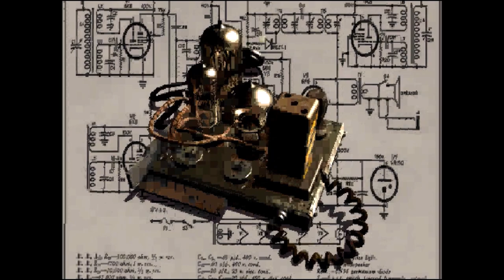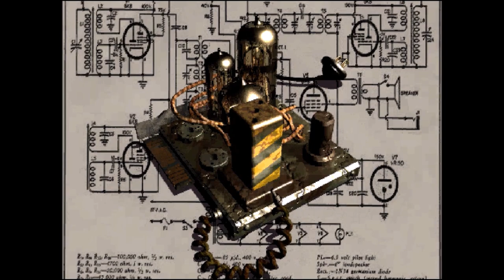Fallout: A Post Nuclear Role Playing Game #01 - Krieg bleibt immer gleich (deutsch) (reupload)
Fallout Classic Collection
Mein Mikrofon
Meine Capture Card
Fallout ist eine Computer-Rollenspiel-Serie, die 1997 mit dem von Interplay Entertainment entwickelten und vertriebenen Spiel Fallout startete. Die Welt von Fallout zeichnet ein düsteres Alternativszenario der Erde des 22. und 23. Jahrhunderts, nachdem im Jahr 2077 ein Atomkrieg weite Teile der Welt zerstört hat. Seit April 2007 befinden sich sämtliche Rechte an Fallout im Besitz von Bethesda Softworks.